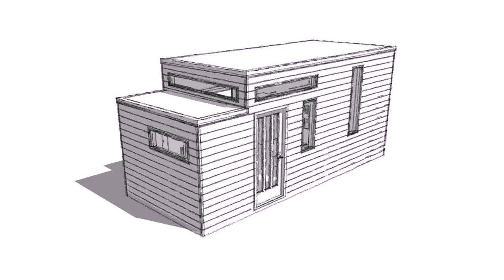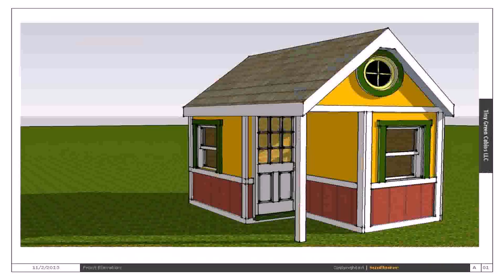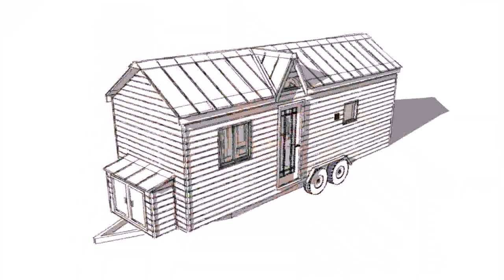Tiny House Plans With Pics